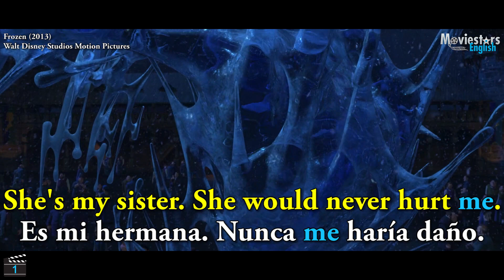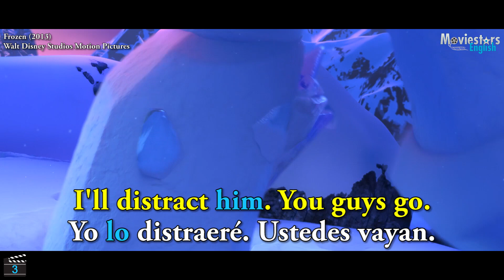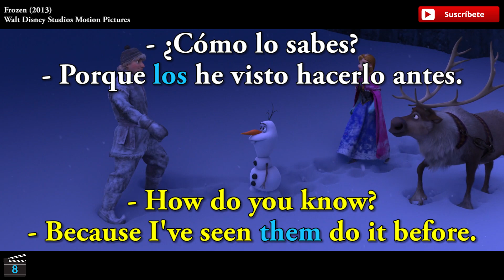Pronombres de objeto en Películas - Top 8 Pronombres de Objeto en Frozen - Inglés con Frozen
Hola, ¿Cómo están? Espero que muy bien. Este es el link de nuestro Nuevo Canal de Inglés con Videojuegos:
Por favor necesitamos que apoyen este Nuevo Canal, ya que las compañías cinematográficas no nos permiten monetizar ningún video relacionado con películas, por lo tanto la única forma de seguir existiendo como Canal, es que apoyen nuestras Nuevas Lecciones con Videojuegos. Muchas gracias a todos por la ayuda.